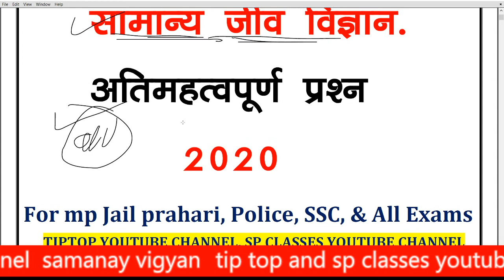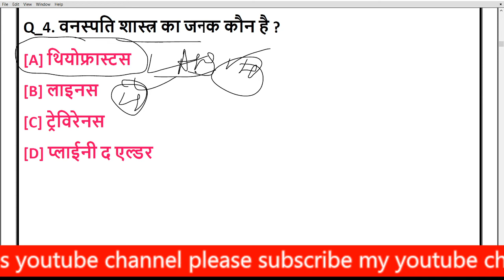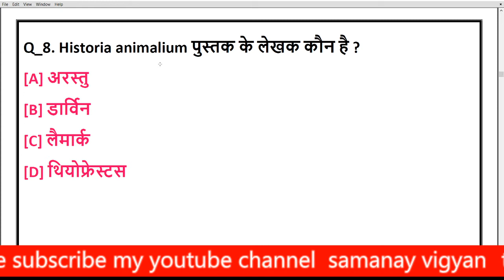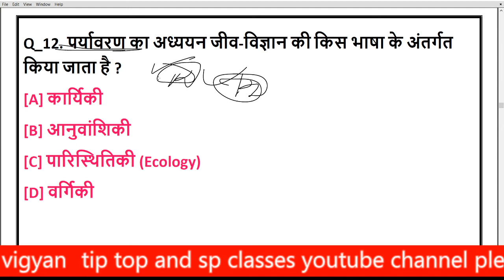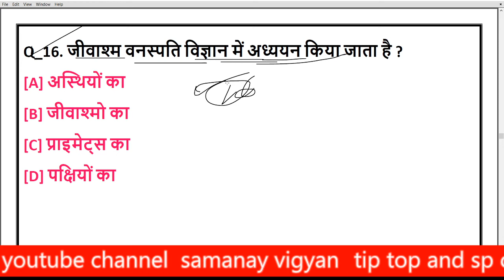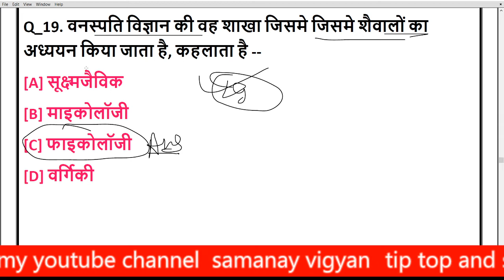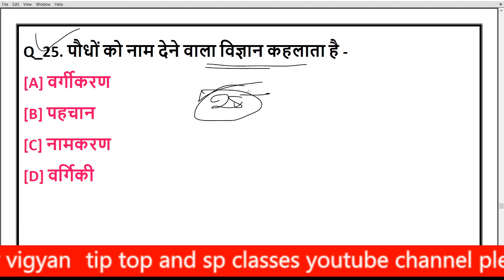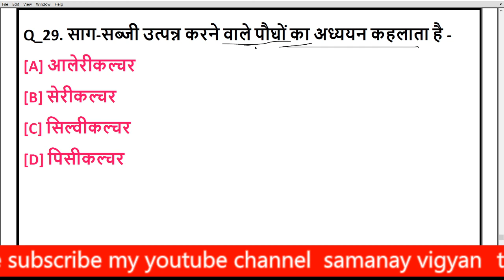MP POLICE GK || सामान्य विज्ञान \\ VYAPAM EXAM \\ GS MCQ | म. प्र. पुलिस